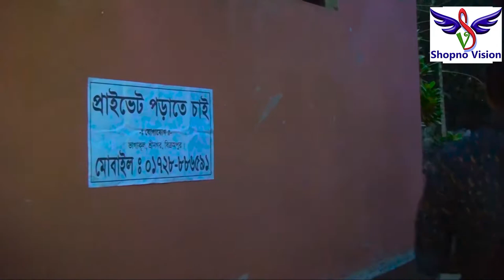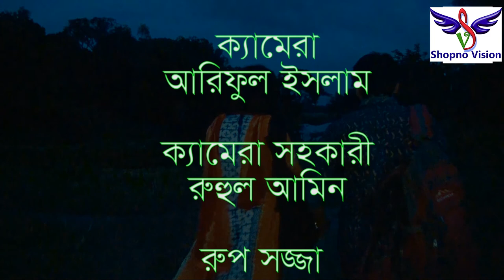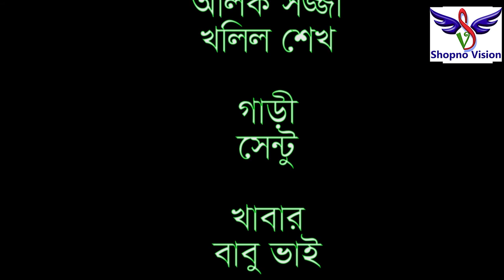Obosheshe Valo basa | Chomok Tara | New Bangla Natok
film
shakkelahmed vai

Thanks